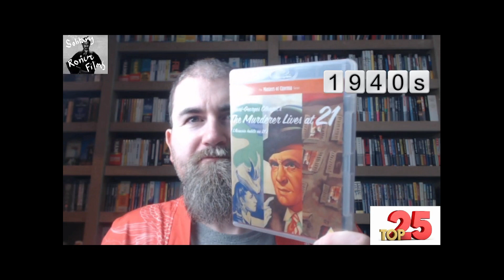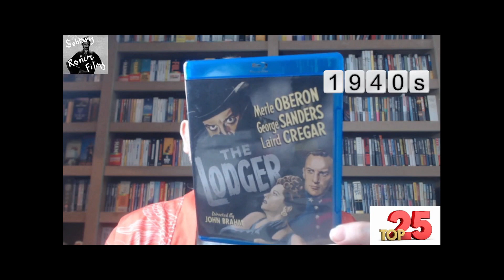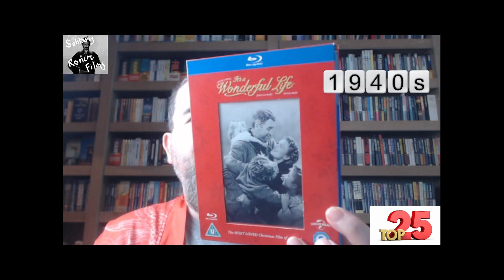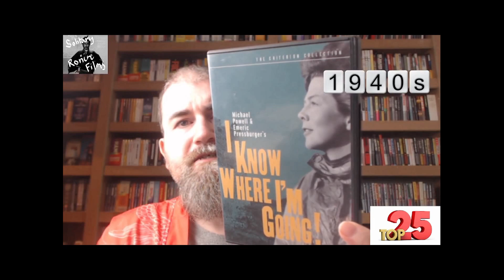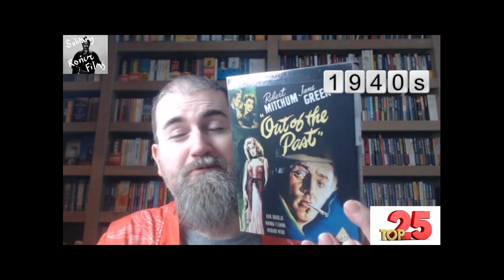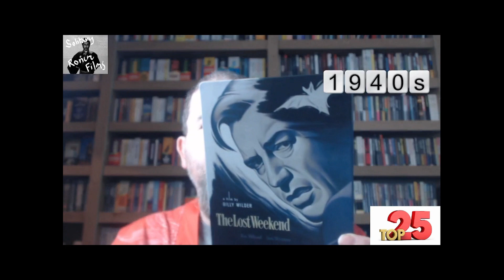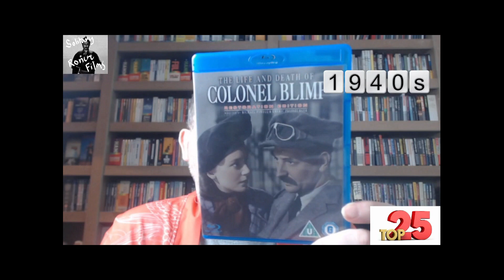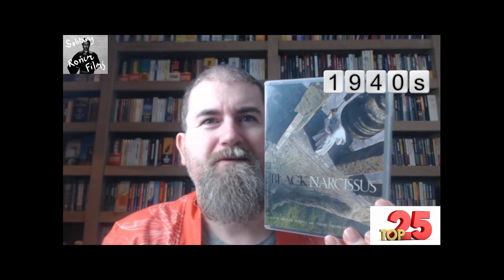FAVOURITE 25 FILMS: 1940s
Another day, another decade